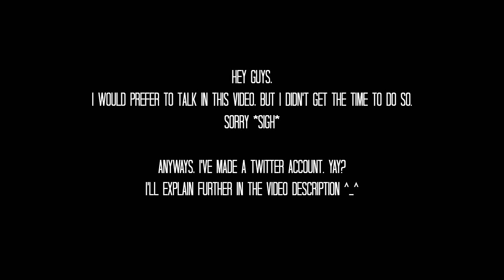Twitter & Stuff (Update Video)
Yay, Twitter!

To be honest, I wasn't too sure about this, because I'm literally uncomfortable with these social media thingies.

So if I'm away some day, I can just tweet about it, or whatever that comes up in my mind. We'll see.

If you don't use Twitter, I do have an official business mail, where you can message me pretty much whatever. And well, there's always my Google+ page, where my content are automatically posted. So you got options there :D

Now, let's talk about my upload schedule.
Well, as you know, I haven't really been good with uploading daily as I used to earlier.

Yeah, I suck with that, sorry.

But you know, it's difficult to keep it up nowadays, it's tiresome.
Things happens in my life, and I got stuff to take care of and so on.
So I'm changing my schedule to five videos a week, from Monday to Friday. So there won't be any videos the rest of the weekend.

Hope you guys understand, and that you're okay with that.

Well, that's all I had to say.
Have a nice weekend, guys. Take care, and good bye!

(Apparently, advertising is a cool thing. Blech)